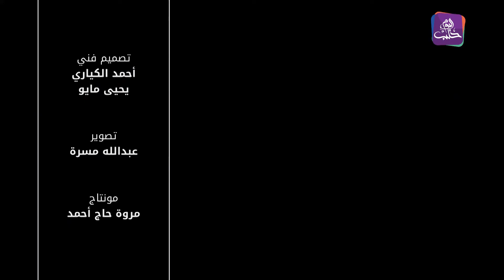ديننا: الإسلام دين الرأفة والرحمة والجمال